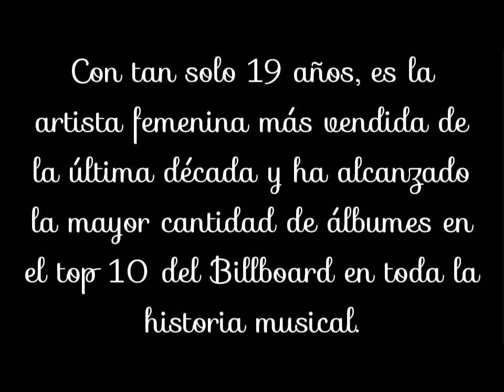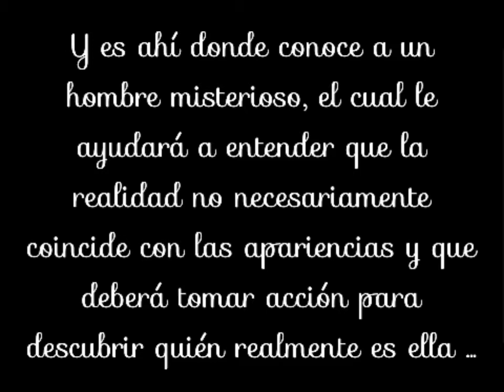Booktrailer Backstage/Angie Ocampo/Wattpad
Backstage disponible en Wattpad por Angie Ocampo